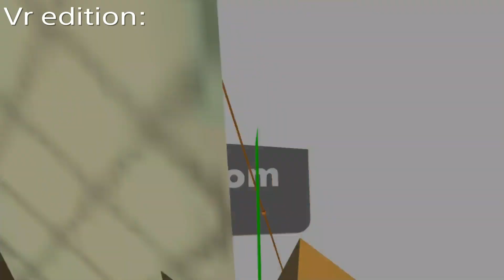Recroom Console vs VR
The game i was playing was golden trophy (i only went to level 2)